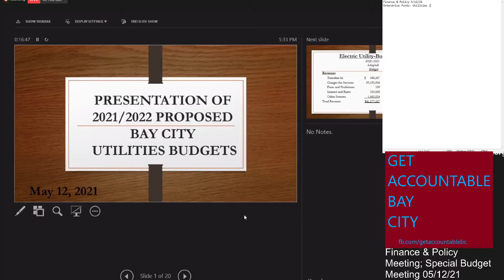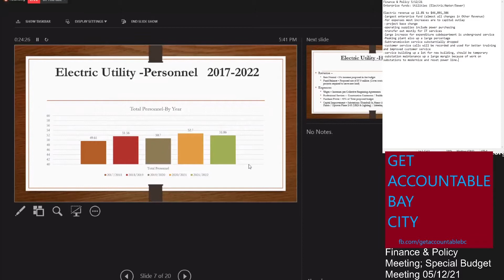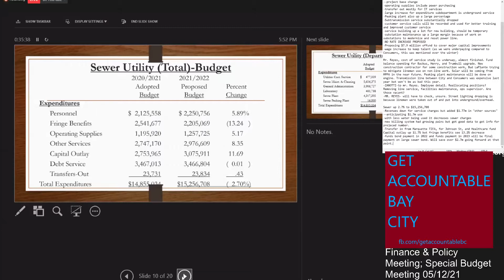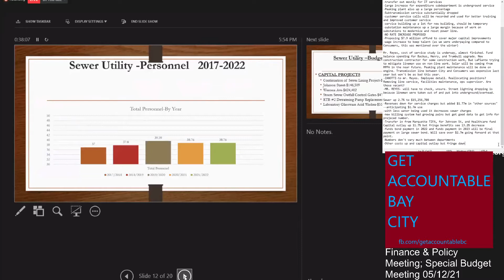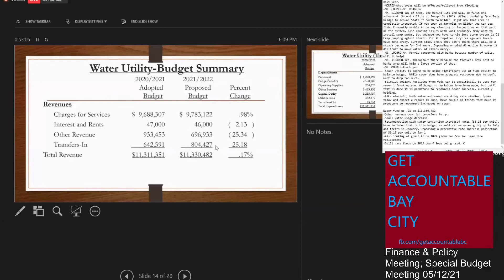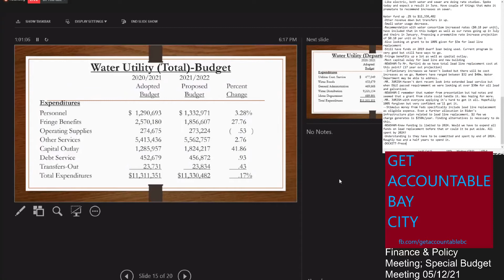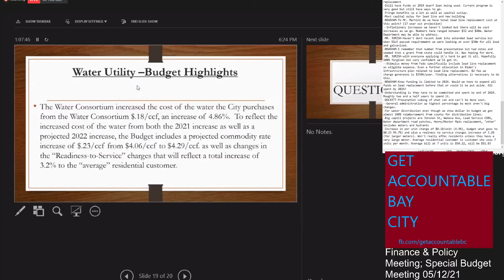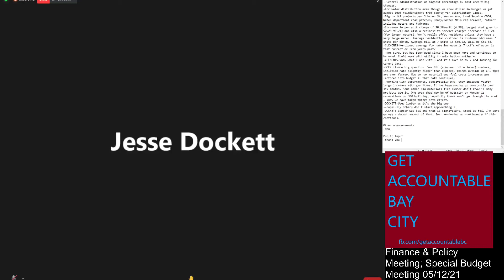City of Bay City Budget Meeting 5/12/21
City of Bay City Budget Meeting 5/12/21, recorded through Zoom using OBS. Audio amplified in Audacity